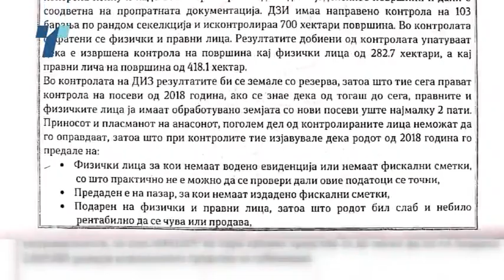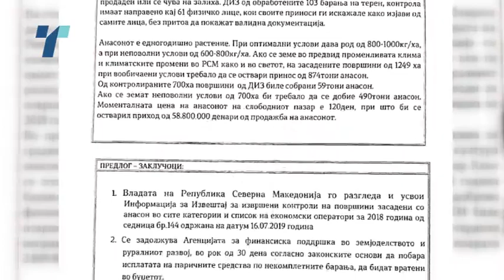Злоупотреба на субвенциите за анасон